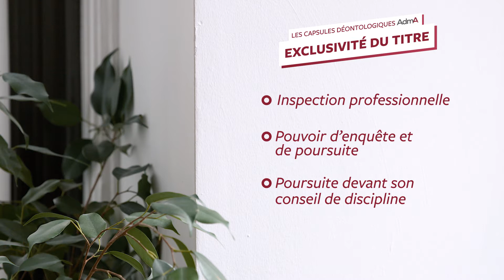Exclusivité du titre